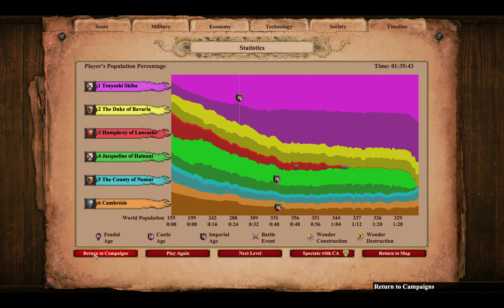4. Unholy Marriage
A no commentary standard-level game played by an average player.
Uncut unedited raw footage.